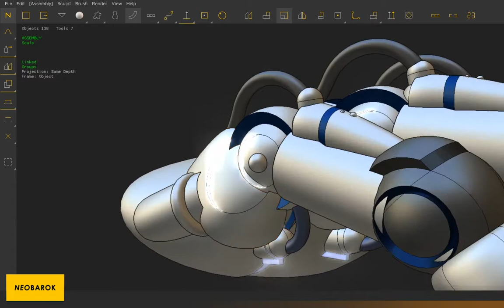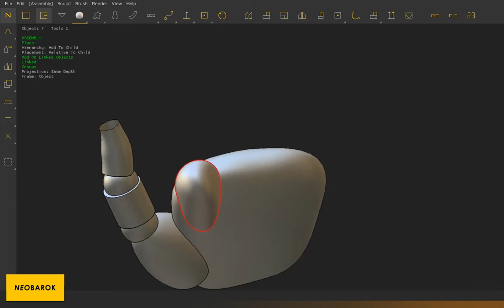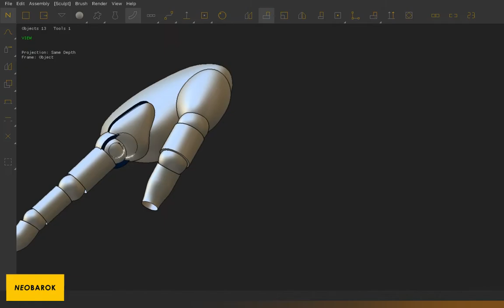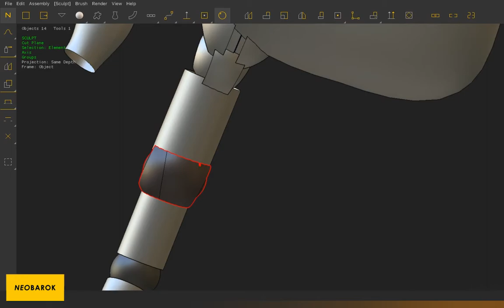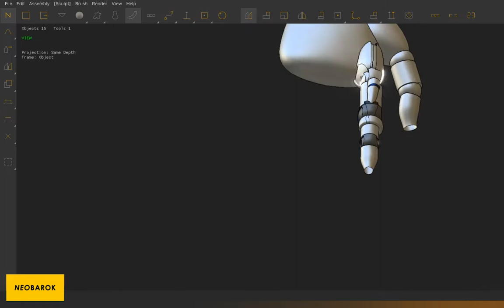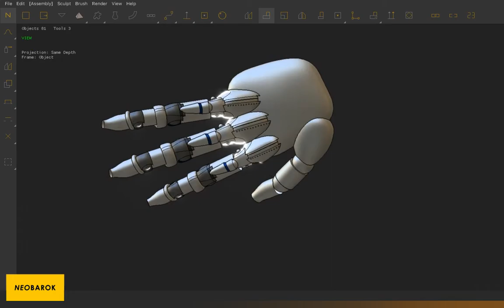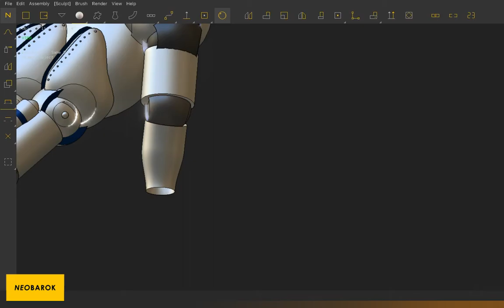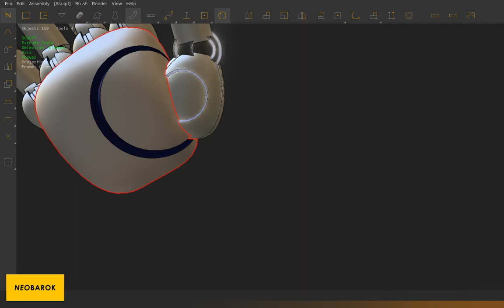Neobarok 03- Need a hand?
In an industry shaped by giants such as Zbrush and Maya, Neobarok manages to provide exciting new ways for artist to create and enjoy their artwork at a fraction of the time.

A brilliantly designed new software that really won my heart.
Simple, exciting and modern, Neobarok can cater for a breath of artists, both veterans, and beginners.